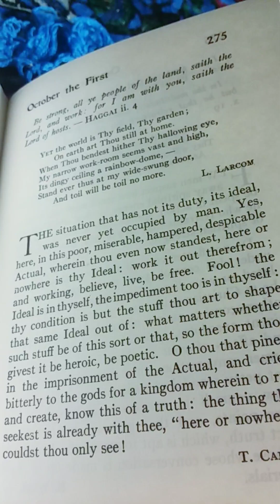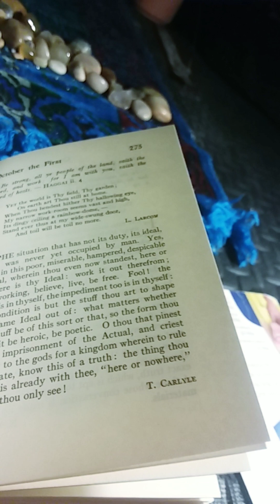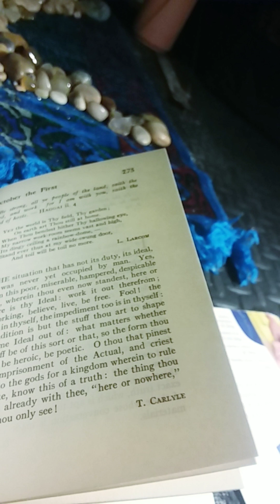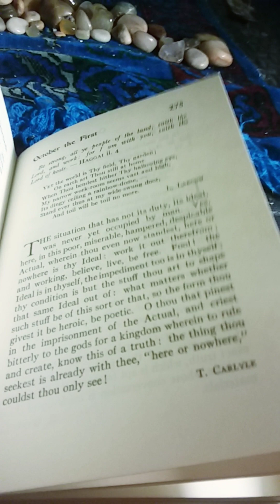Daily Strength For Daily Needs Selected by Mary Wilder Tileston: October the First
This is my presentation of Daily Strength For Daily Needs Selected by Mary Wilder Tileston: October the First.